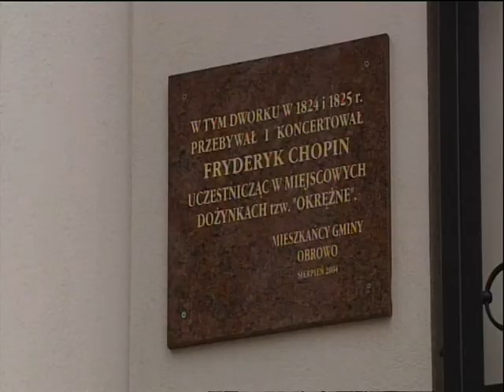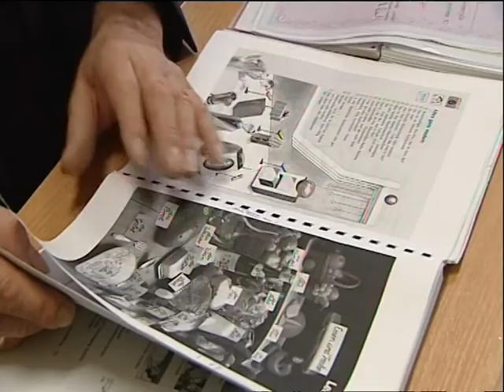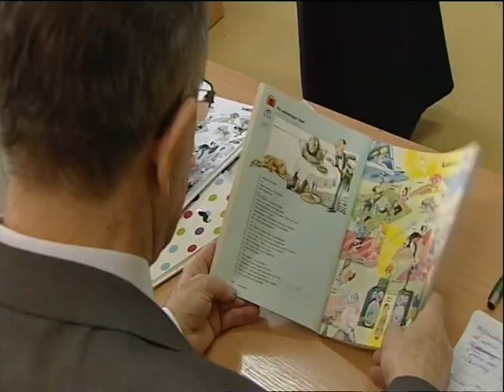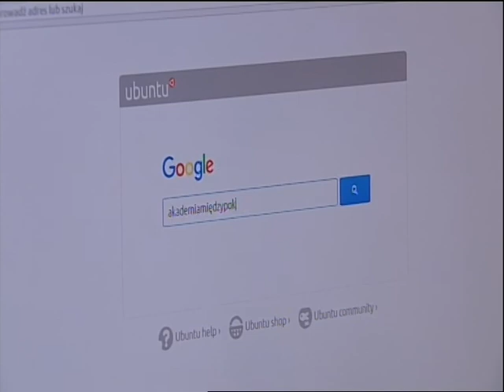Seniorzy potrafią...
Materiał TVP 3 Bydgoszcz.